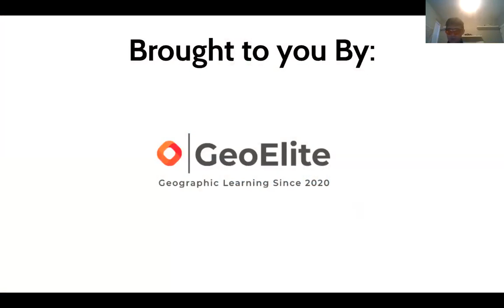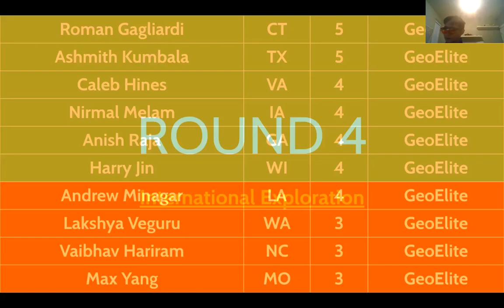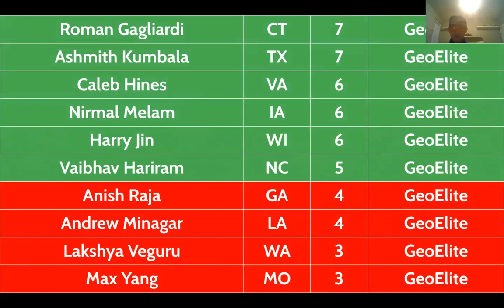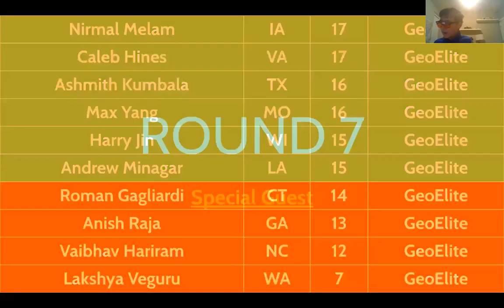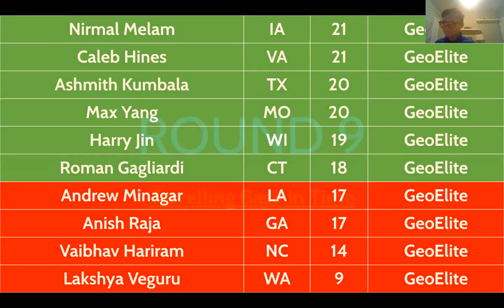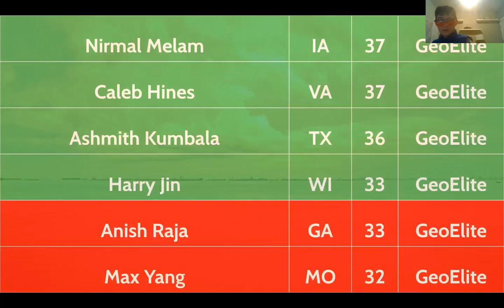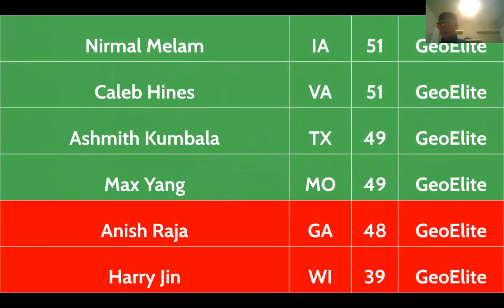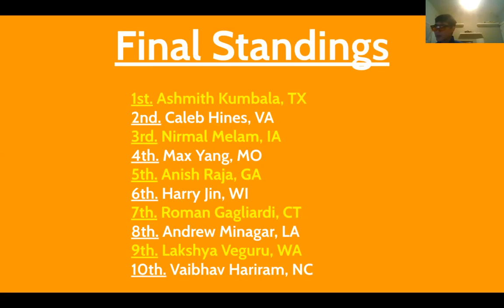Second GeoElite Geography Tournament Top 10 Final Competition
Watch the Top 10 Final Competition for the second ever GeoElite Geography Tournament, hosted by Warren Huang (WA) and Siddharth Chittapuram (CA).